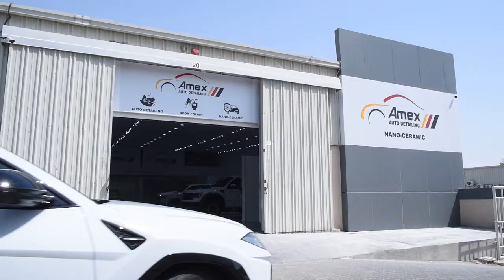Lamborghini Urus Dubai Videoshoot | RoyalRankings.AE | Digital Agency Dubai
We're a 360 Digital Agency based in Dubai. We have lucrative 360 solutions providing a one-off stop for all your digital needs.

Digital agency dubai
Web design dubai
video production dubai
video marketing dubai
video editing dubai
digital video dubai
web designer dubai